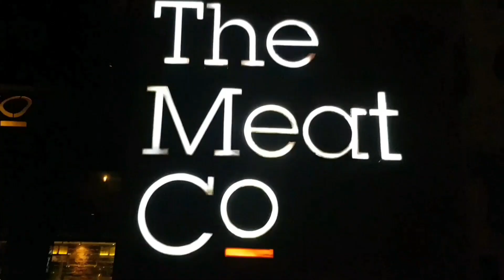مطعم The meat co. Bahrain